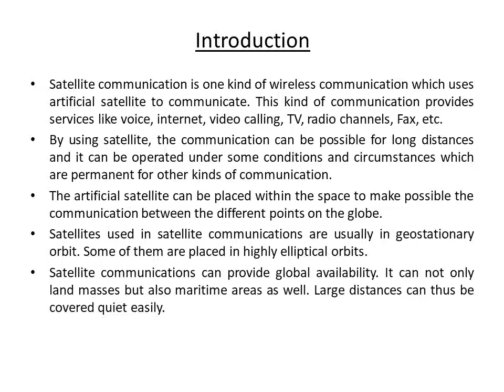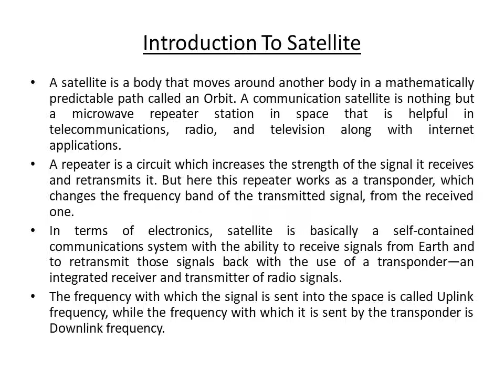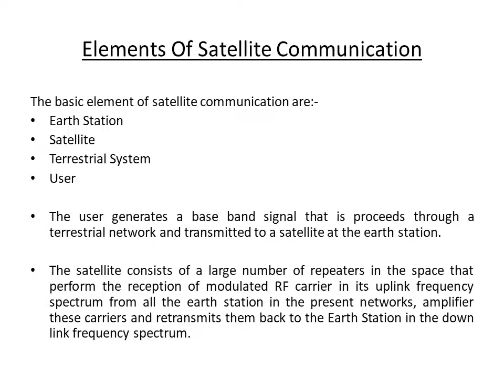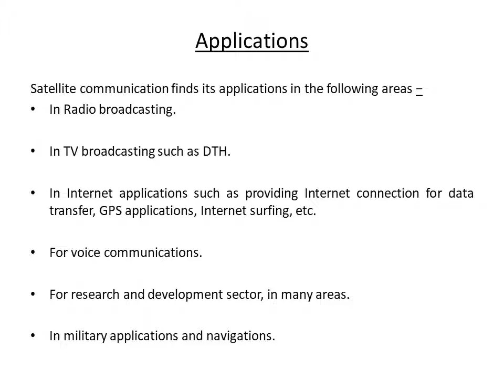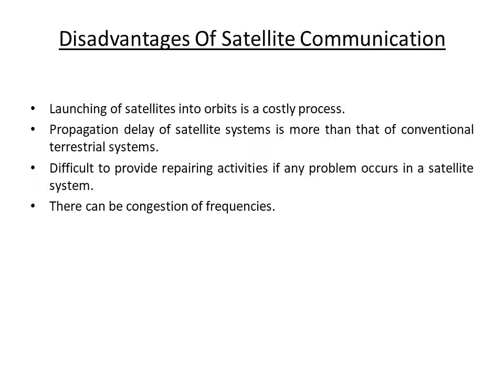303 Satellite Communication System